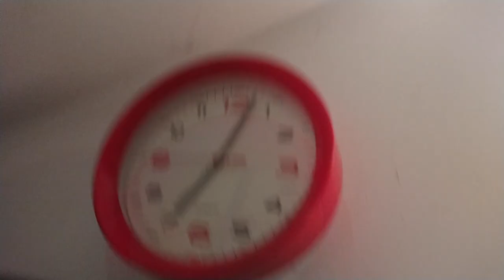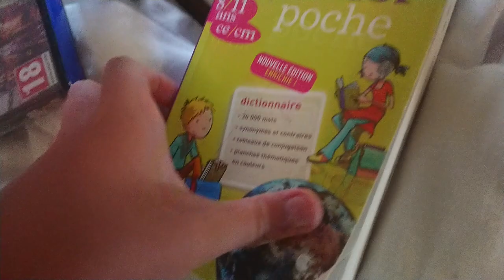MA CHAMBRE EST EN BAZAR ! QUI A BIEN PU METTRE LE BAZAR ?